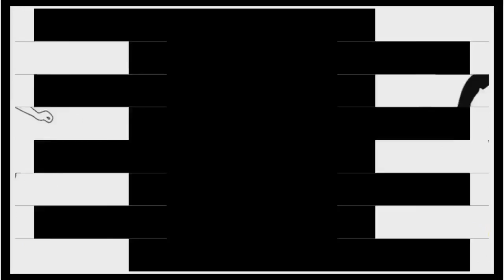Terlalu Bahagia Cover Video Uni Alvi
pepi production#

dan sekaligus biar saya bisa berkarya lebih baik lagi untuk kalian,
terimakasih.

Video & Audio ini sebatas hiburan
barangkali ada video atau audio yang melanggar hak.
saya minta maaf karena tidak di sengaja
Terima Kasih

PEPI PRODUCTION
Alamat : Desa Tegal Bedug Blok Portal
Rt. 14 / 04 Kec. Lelea - Indramayu
info more / WA : 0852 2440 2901